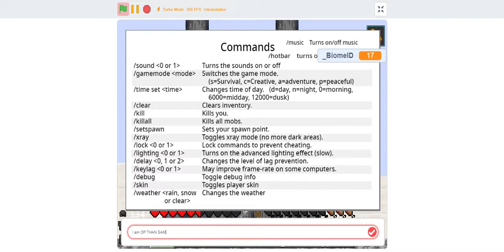The Paper Crafter SMP let's play! l Be the most richest in minecraft SMP .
Let gooooo!